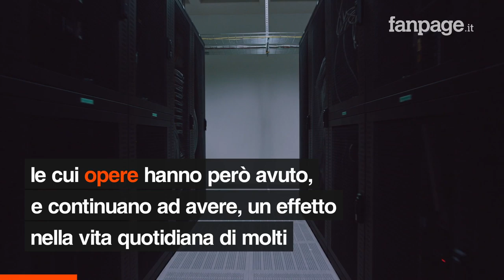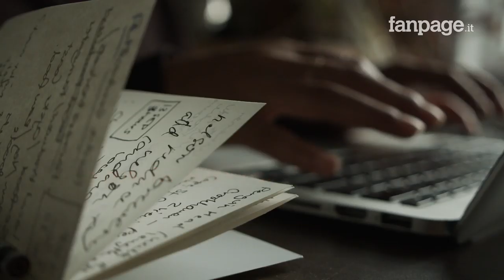Morto Larry Tesler, l'inventore del copia e incolla usato da miliari di persone aveva 74 anni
Nel mondo dell'informatica esistono persone sconosciute ai più, le cui opere hanno però avuto, e continuano ad avere, un effetto nella vita quotidiana di molti. È il caso di Larry Tesler, ingegnere informatico che è venuto a mancare nella giornata di lunedì 17 febbraio e che ha inventato uno strumento fondamentale per chiunque lavori con il computer o lo smartphone: il copia e incolla. A dare l'annuncio della sua scomparsa, avvenuta all'età di 74 anni, è stata in questi giorni la stessa Xerox, ringraziandolo per aver reso più semplice le giornate di lavoro di tutti con le sue intuizioni rivoluzionarie.